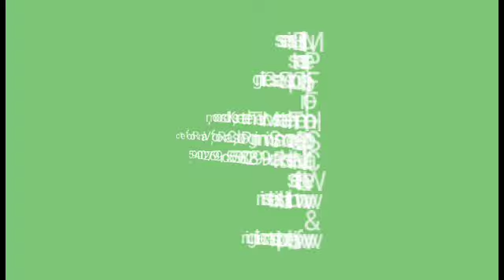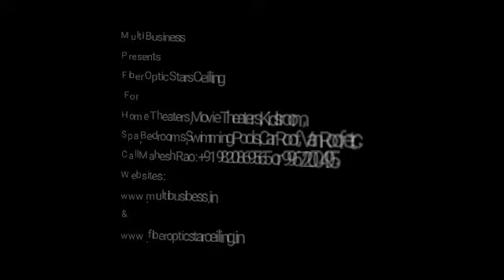Fiber Optic Star Ceiling For Home Theaters,Kids room,Car Roof Mumbai India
Call:- Mahesh Rao-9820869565 or 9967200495 for more details, if you are looking for fiber optic star ceiling and that too at very good pricing as well excellent service.